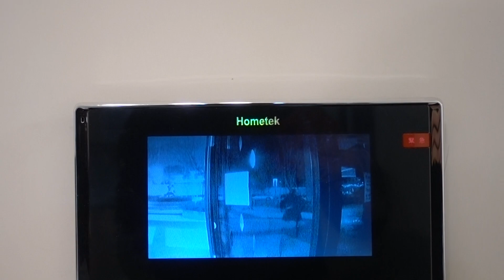My Quarantine Prison Home for the Next 2 Weeks